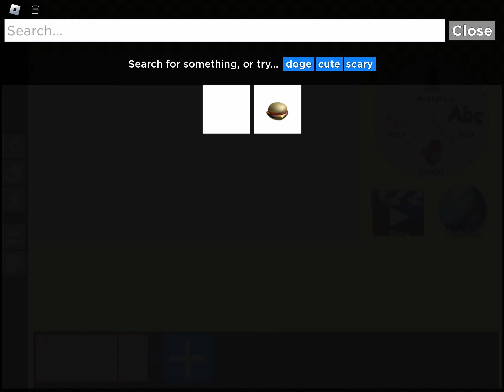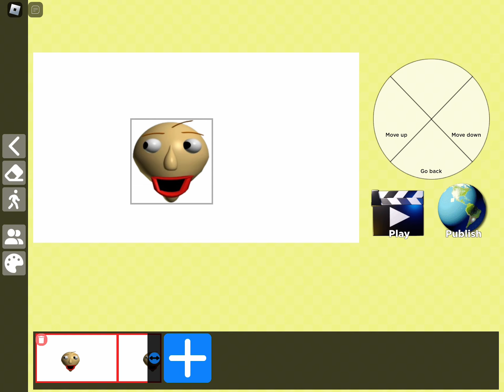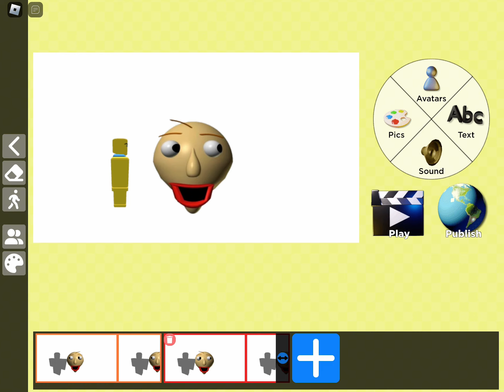Me Playing My Movie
OMG New Vid